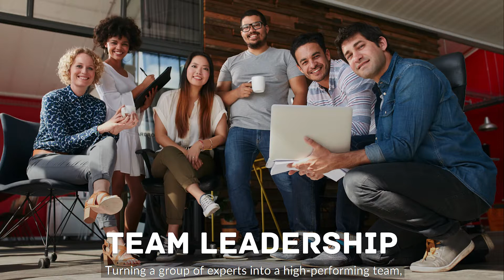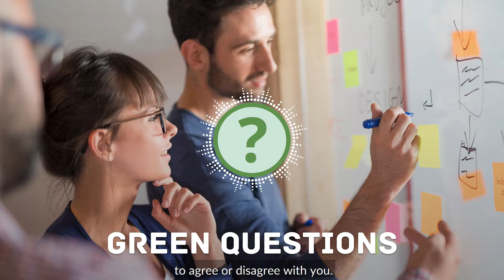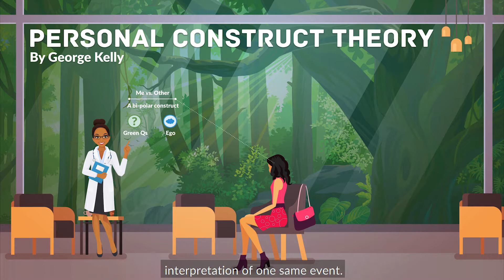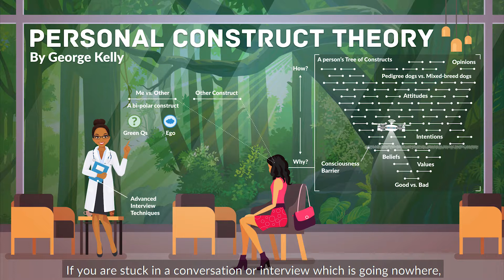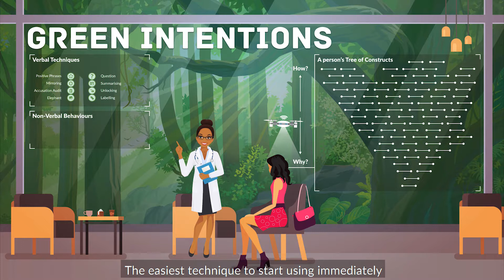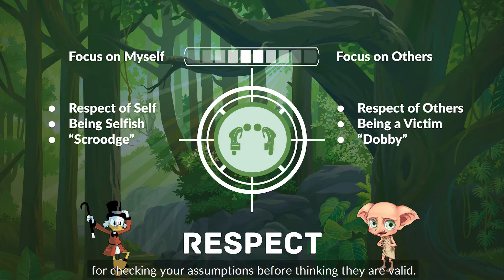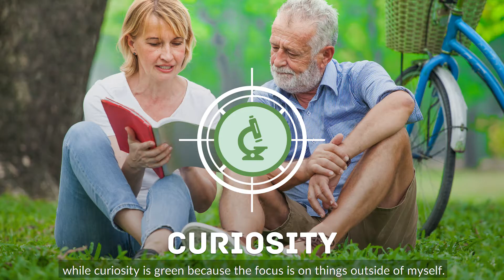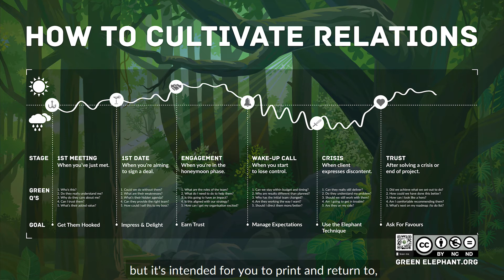Green Communication - The Power of Empathy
In this video, you'll learn techniques and behaviours on how to connect and understand others. You'll understand the Power of Empathy and how to Cultivate your Relationships. We also deep-dive into George Kelly's Personal Construct Theory. This video is part of a series of learning videos to cover the multiple parts of a Conscious Communication learning Journey offered by GreenElephant.org.

Timestamps
0:00 Element 5404 Empathy
0:38 Element 1103 GreenBlueRed
0:55 Element 5101 Alignment
1:59 Situations where Green is useful
4:21 Questions
4:44 Element 7202  Blue Questions
5:40 Element 1202 Red Questions
6:24 Element 5202 Green Questions
8:00 Element 1105 Head-Up Display
8:24 Element 1202 Red Questions
8:37 Element 1305 Red Timing
8:43 Element 1403 Fixing Problems
8:54 Element 5202 Green Questions
9:21 Element 5303 Green Body-Language
9:27 Element 5404 Empathy
9:45 Personal Construct Theory by George Kelly
14:49 Green Verbal Techniques
15:16 Element 5201 Positive Phrases
16:03 Element 5203 Mirroring
17:07 Element 5204 Summarising
17:49 Element 5205 Accusation Audit
18:32 Element 5206 Unlocking
19:10 Element 5208 Elephant
20:22 Element 5207 Labelling
21:24 Green Intentions
22:06 Element 5402 Respect
23:12 Element 5403 Building Trust
24:07 Element 5401 Kindness
25:11 Element 5405 Curiosity
25:57 Element 5404 Empathy
26:45 Element 5406 Agape
27:57 How to Cultivate Relations

Green Elephant’s mission is to increase humanity’s capacity to have meaningful and crucial conversations. The examples, actors and references used in this educational video are solely designed to empower conversations in the safe spaces of Green Elephant’s coaching and training.

While we recognise that some of the examples used may trigger individual ego-sensitivities, be they physical (eg. gender), emotional (eg. sexuality), intellectual (eg. values) or spiritual (eg. beliefs), they have been consciously chosen to illustrate the importance of each message. Green Elephant invites viewers not only to be self-aware but to look and see past these examples and focus on the expressed intention behind them. This may take courage.

Green Elephant actively supports the bridging of diversity gaps - gender; age; culture; race; religion; wealth; education; disability; sexuality and any new and emerging divides. We hope to do this by stretching social norms and freeing the collective intelligence from the incapacitating restrictions of ‘Group Think’.

Green Elephant does not support discrimination of any kind. Any allusion to such in this video is not the held view of either Green Elephant.org or any of its Third Party users.

As a learning organisation we actively seek ways to iterate, upgrade and evolve our learning content, tools and pedagogy. If you have opinions, ideas on how to foster more conscious communication and relations via our materials, we welcome you to our beta-tester community.

Credits
Acting by Anu Timmerbacka & Elina Aalto
Art Direction by Estève Pannetier, Anu Timmerbacka - greenelephant.org
Filming by Estève Pannetier
Production by Santeri Risku
Sound Design by Can Uzer - canuzer.com
Voice Narration by Estève Pannetier - greenelephant.org
Music Composed by Veli Laamanen
Head-Up Display Graphics by Thomas Guesnon - use-design.com
Title and End Animations by Elyas Pannetier
Pedagogical and Academic Research by Jonas Pannetier - jonaspannetier.com
Special Thanks to Futurice.com for filming on their premises
Special Thanks to the GreenElephant's Beta-testing community for reviewing the first versions.